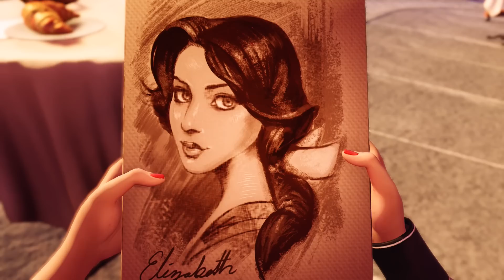Bioshock - The Collection (Review) German, deutsch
In unserem Videotest stellen wir euch The Bioshock Collection vor, die alle drei Teile der Reihe in technisch verbesserten Fassungen nebst sämtlicher Einzelspieler-DLCs umfasst.

Bioshock - The Collection bei Amazon.de kaufen